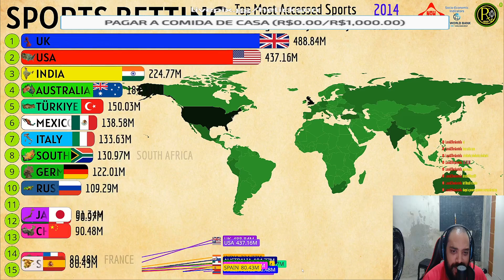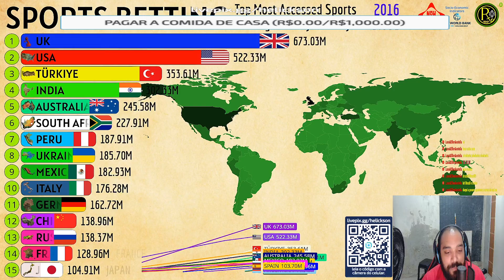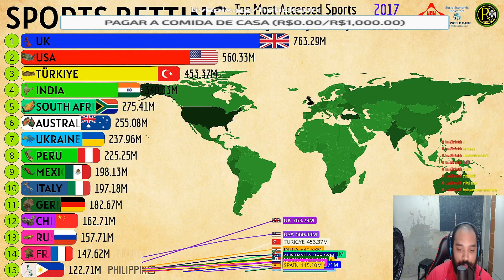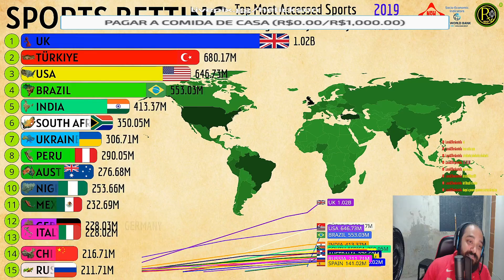ESSE VÍDEO VAI FAZER VOCÊ CORINGAR !! KKKKKKKK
Olá pessoal! Sejam muito bem-vindos ao meu canal oficial no YouTube. Aqui você encontrará conteúdos incríveis, divertidos e cheios de energia para alegrar o seu dia!

Se você ainda não me conhece, meu nome é Helickson e sou um criador de conteúdo apaixonado por games e entretenimento. Estou sempre em busca de trazer o melhor para vocês, seja através das minhas lives na Twitch, dos vídeos aqui no YouTube ou das minhas aventuras no TikTok e Instagram.

Para conferir minha live na Twitch, basta acessar o Lá, você poderá acompanhar minhas transmissões ao vivo, interagir comigo e se divertir muito com os games que estou jogando.

Se preferir conferir meus vídeos no YouTube, é só clicar Tenho um conteúdo variado, com gameplays, vlogs, desafios e muito mais. Tenho certeza de que você encontrará algo que goste!

e no Instagram  @helickson
para ficar por dentro de todas as novidades, bastidores e momentos divertidos do meu dia a dia.
CANAL DE CORTES OFICIAL: @CortesdoHelicksonOFICIAL

Obrigado por fazer parte dessa comunidade incrível e espero te ver em todos os lugares! Divirta-se e até o próximo vídeo!